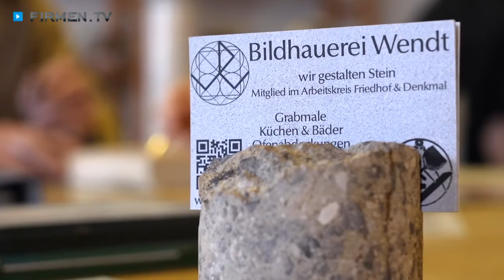Steinmetzbetrieb Bildhauerei Wendt in Nördlingen – Ihr Kunsthandwerker für Gräber, Skulpturen u.v.m.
Zu Steinmetzbetrieb Bildhauerei Wendt in Nördlingen, Ihrem Kunsthandwerker für Gräber, Skulpturen und vieles mehr, finden Sie ein ausführliches Porträt